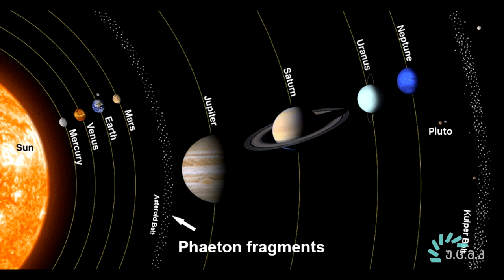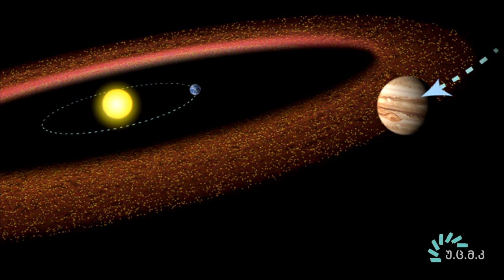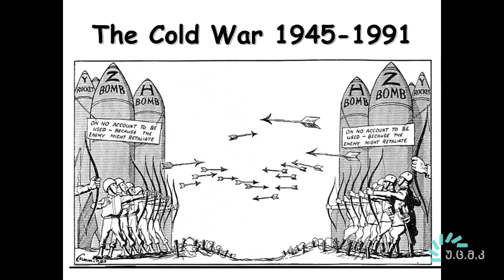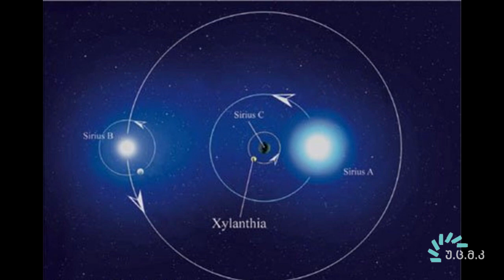პლანეტის ისტორია, კლუბის ვერსია 4 ნაწილი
ფილმში აღწერილია ღმერთების ომი, მისი გამომწვევი სავარაუდო მიზზები და შედეგები